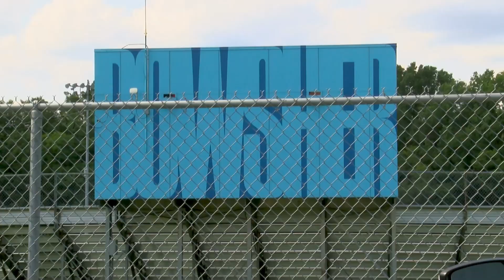Toledo Celtics 2010's Girls Soccer Team!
It’s all about Women’s Soccer this year with the Womens World Cup airing on FOX36. and the Toledo Celtics 2010’s Girls Team is no exception to the frenzy. FOX36’s Emily went to chat with the team about some high goals they have for this season.